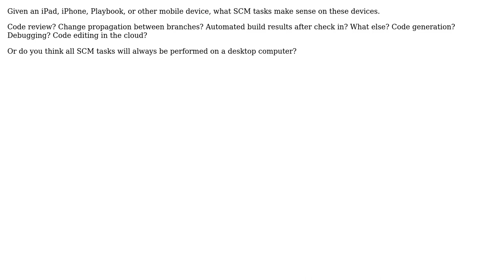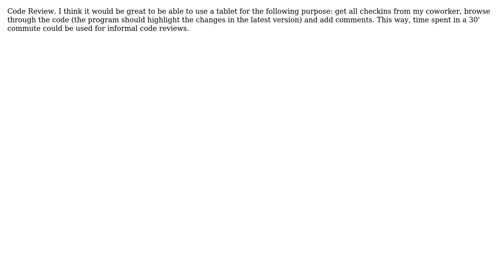Software Engineering: What are SCM tasks that could be performed on a mobile device?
With thanks & praise to God, and with thanks to the many people who have made this project possible! | Content (except music & images) licensed under CC BY-SA | Music | Images & others | With thanks to user yannis user user281377 user Johannes Rudolph user James Creasy user gbjbaanb and the Stack Exchange Network Trademarks are property of their respective owners. You are responsible for your own actions.